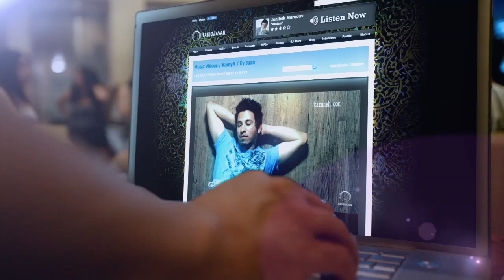Soundtrack Of Your Life (The Party)